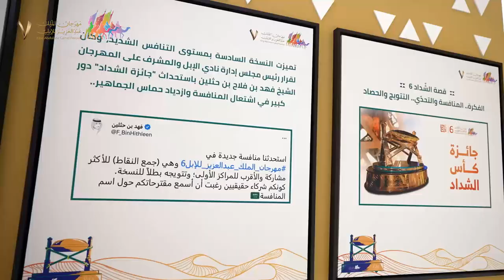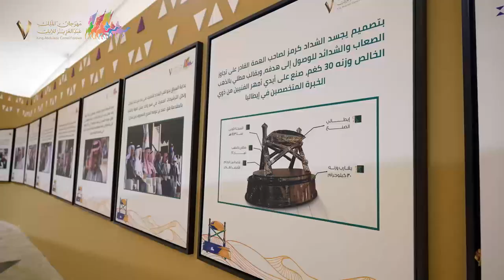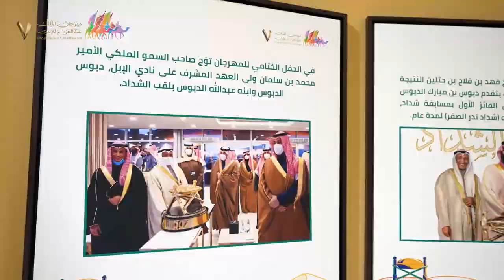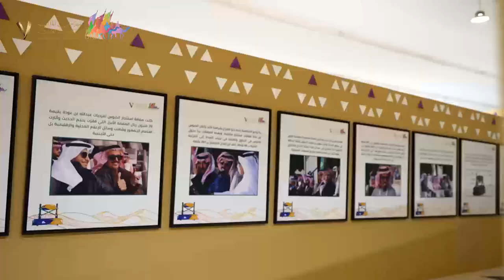ممر شداد ندّر الصفر في قاعة همة طويق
🎥| ممر الــشّــداد

ممر يحكي لك قصة الشداد منذ انطلاقها، ويسافر بك في أطراف المملكة..حاضرها وماضيها 📜